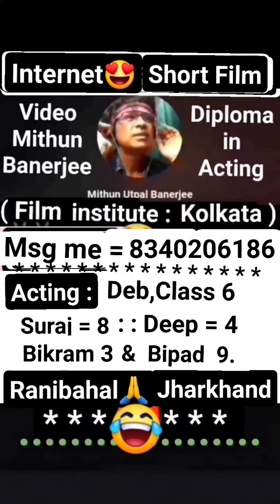Child Comedy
P.O. Ranibahal.
Near. Massanjore Dam.
Dist.  Dumka.
Jharkhand.
0nly for Msg =
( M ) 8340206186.